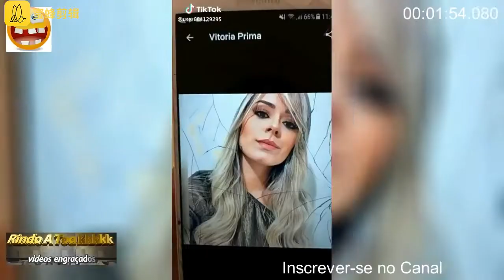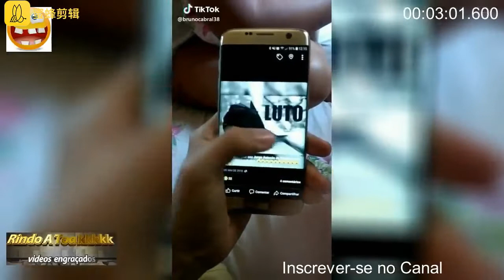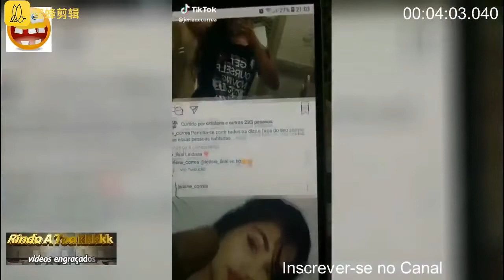vídeos ENGRAÇADOS 20022 tiktok para rir parte 2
Venha assistir os melhores vídeos ENGRAÇADOS 20022 tiktok para rir parte 2, vídeos com muito humor e engraçados, momentos
para zueira com os amigos.
Estamos falando do tiktok divertidos e criativos.
Espero que você venha rir com o humor latino.
São vídeos ENGRAÇADOS 20022 tiktok para rir parte 2, todos tiktok 2022.
Virais do tik tok DIVERTIDOS virais do tik tok 2022
 foi feito pensando na sua diversão,não se esqueça de dar o seu
jóinha (like) no vídeo,pois ajuda muito e se inscrever
no canal e tocar no sininho para novas notificações,obrigado.

pesquisas relacionadas :

-vídeos engraçados,
-comedia​​​​​​​​​​​​​​​​​​​​​​,
-tente nao rir​​​​​​​​​​​​​​​​​​​​​​,
-tiktok de comedia​​​​​​​​​​​​​​​​​​​​​​,
-brasil comedia​​​​​​​​​​​​​​​​​​​​​​,
-memes tiktok​​​​​​​​​​​​​​​​​​​​​​,
-tiktok brasil​​​​​​​​​​​​​​​​​​​​​​,
-engraçado,
-meme,
-rir,
-memes,
-engraçados,
-vídeos engraçados,
-videos engraçados 2022,
-melhores memes,
-videos engraçados 2022 memes,
-engraçados 2022,
-memes 2022 engraçados,
-vídeo engraçado,
-tente não rir 2022,